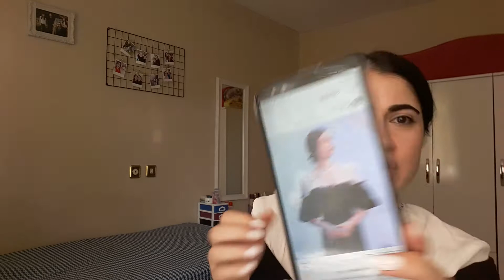Ünlü Kişilerin Makyajları Serisi No:1 LILY COLLINS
Merhabalar yeni bir video serisine başladım. Ünlü kişilerin makyajları serisi. Serinin ilk videosunda Lily Collins'in makyajını yaptım. Umarım beğenirsiniz. İyi seyirler.